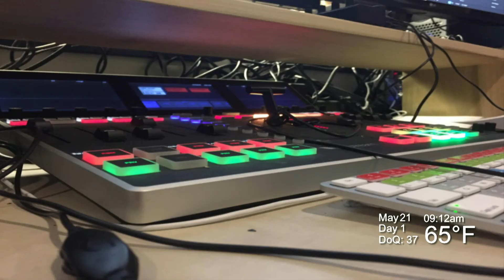Stream Team Coffee Table: 2018-05-21